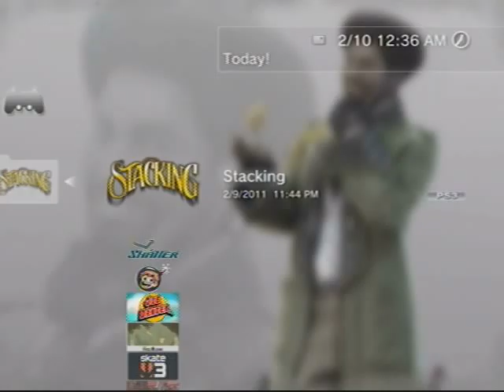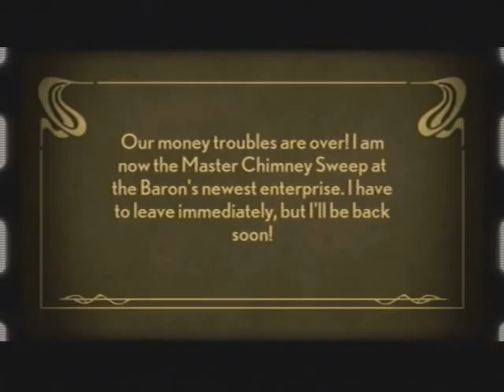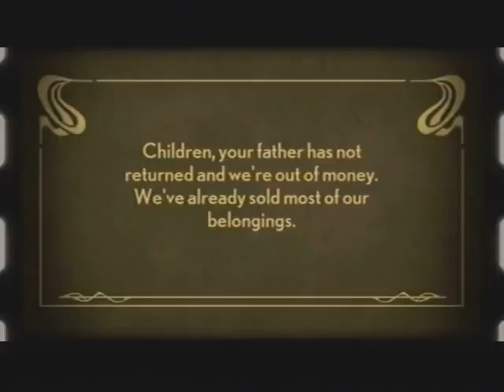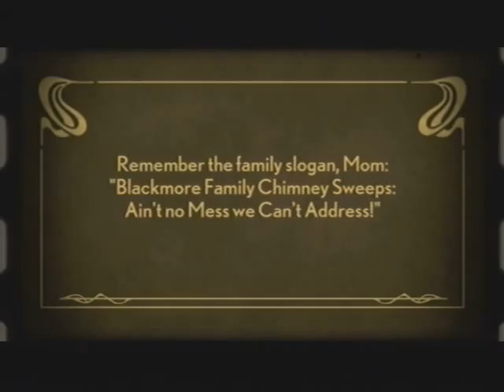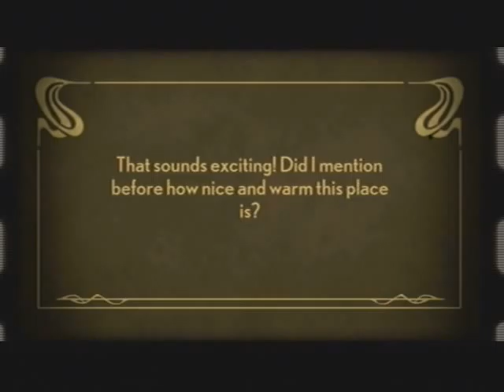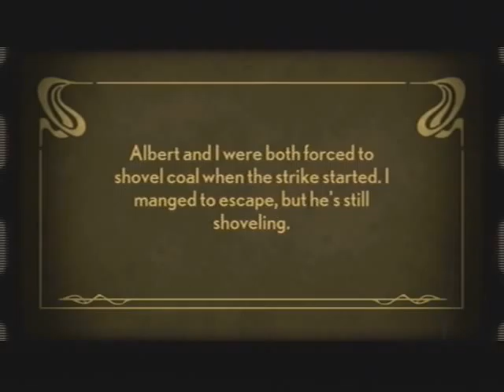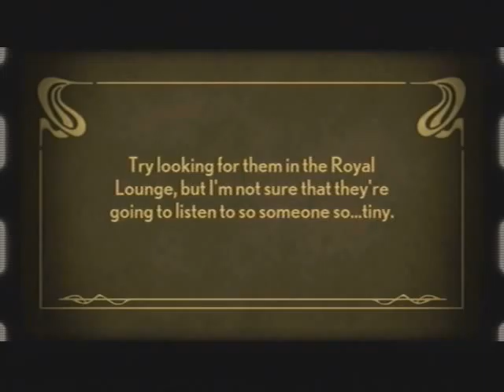Let's Play Stacking -1- Seductive Reasoning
I forgot to mention that it is free to PS+ subscribers. Which makes me jealous, haha. I'm still playing LBP of course, I just got excited to play this one.